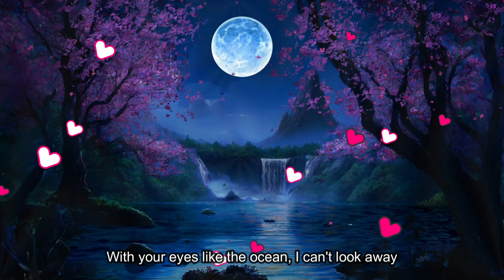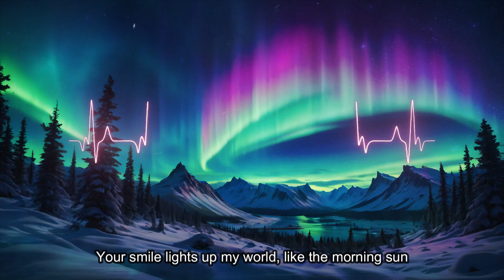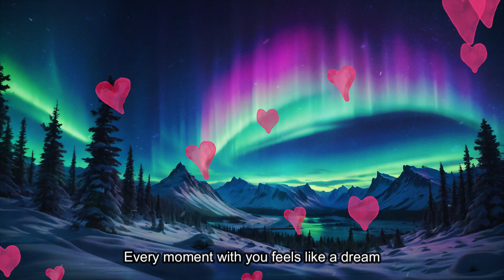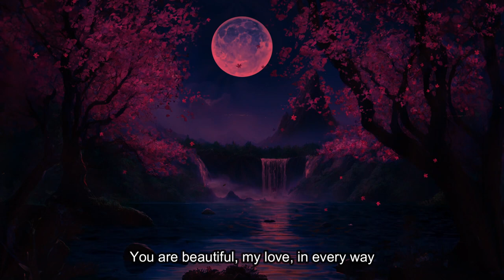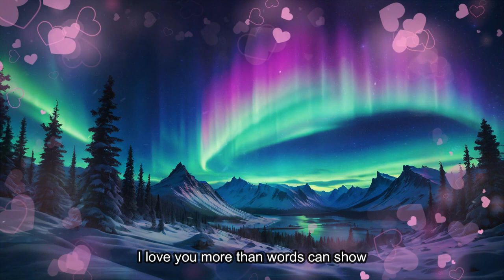Gravity's Embrace: Official Song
"Gravity's Embrace" is a soulful love song that captures the mesmerizing beauty of a deep connection. With poetic lyrics and a heartfelt melody, the song portrays the overwhelming sensation of being drawn to someone you love. From the captivating imagery of comparing a loved one to a symphony and the ocean to the irresistible pull of their presence, this song celebrates the magic of love's gravity-defying power. Each verse paints a picture of adoration, while the chorus echoes the sentiment of being irresistibly drawn closer. The bridge delves into the feeling of falling deeply and willingly into love's embrace, while the outro tenderly professes eternal devotion. "Gravity's Embrace" is a timeless ode to the enduring beauty of true love.